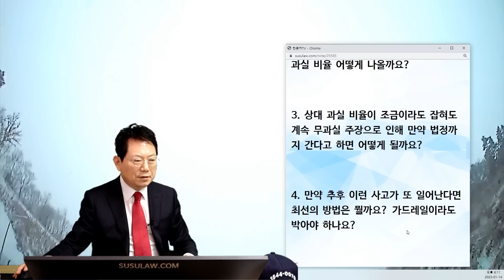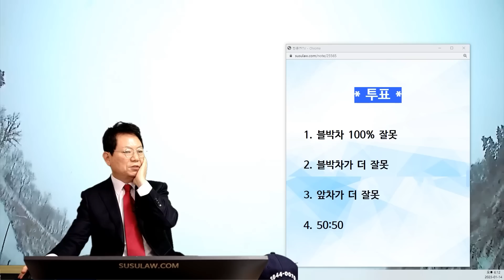18059회. 눈길에서 미끄러지기 시작하는 앞 차! 멈출 수 있을까?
43912
230114 토 오후 생방송
직진 중 톨게이트 지나서 속도올리다가 미끄러진 앞 차를 보고 멈추려했으나 충돌

→ 상대 무과실 주장으로 인해 보험사 과실 여부 아직 안나왔습니다.

톨게이트 나온 후 당시 눈길이라 상대차와는 거리를 약 100m 정도 유지하며 가는 중 선행차량이 갑자기 가속을 하며 선행차량의 앞차보다 빨리 갈려고 그러는지 1차선에서 2차선으로 차선변경 중 미끄러지며 중심을 잃었습니다.

눈길이라 확 밟으면 같이 미끄러질꺼 같아 브레이크를 밟았다 뗐다 반복하여 속도를 줄였지만 도로가 얼어 있는 상태라 제동이 안되어 그대로 미끄러지며 후방 추돌했습니다.

1. 사고 난지 한달 가까이 지났는데 아직 보험사 과실이 안나왔습니다.

현재 경찰 접수되어 있는 상황입니다. 상대 차주는 무과실을 주장하는데 어떻게 하면 될까요?

2. 후방추돌 사고는 뒷차가 가해자라던데 과실 비율 어떻게 나올까요?

3. 상대 과실 비율이 조금이라도 잡혀도 계속 무과실 주장으로 인해 만약 법정까지 간다고 하면 어떻게 될까요?

4. 만약 추후 이런 사고가 또 일어난다면 최선의 방법은 뭘까요? 가드레일이라도 박아야 하나요?

* 투표 *

블박차 100% 잘못  8%
블박차가 더 잘못  36%
앞차가 더 잘못  30%
50:50  26%

항소심까지 가야할 수도 있음,
앞 차가 1차로에서 미끄러졌으면 블박차 잘못이 클 수 있으나 앞 차가 2차로까지 빠져나갔다가 미끄러져 블박차 앞을 막았으므로 블박차보다 앞 차 잘못이 더 커야한다는 의견,

눈길에 정지거리가 3배는 필요,